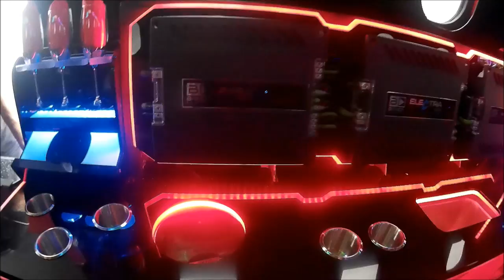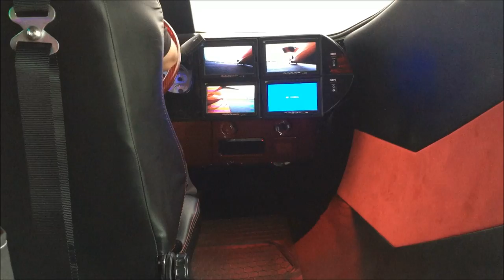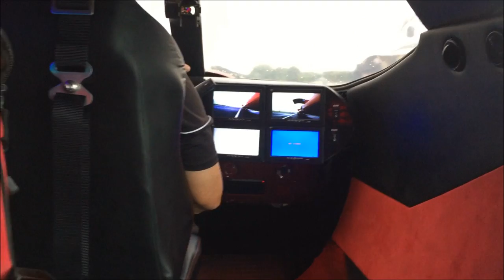The Limo Jet Take Off!! COOL Sound System (JET RIDE)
The Limo Jet Take Off!! COOL sound system (Jet Ride) This was at Slamology 2019. This build is a wonder! Tons of audio and media, amazing craftsmanship and quick for its size too. Amazing no doubt 10/10 where do I sign up to rent this :).

The owner was super cool and he made my day with a joy ride.

I hope you enjoyed the footage - I like to bring different things in the audio world. I think I did a decent job with different and cool for the day :). I really enjoyed seeing, riding in and making this video for y'all.

For those wondering I believe its a Chevy Vette engine under the hood - Not 100% sure.. (I will update once I get more info)